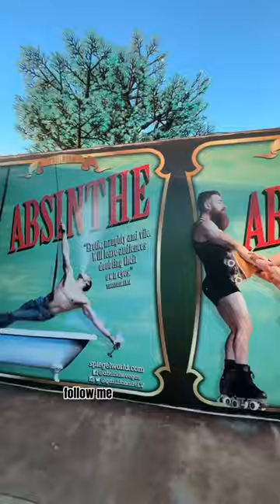3 things to know before you go watch ABSINTHE in LAS VEGAS, NV👀🍹